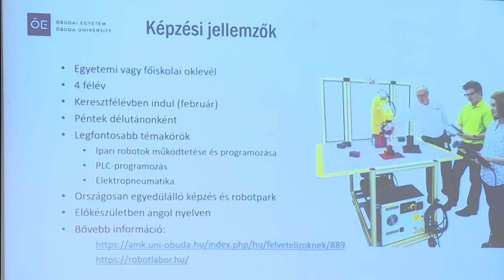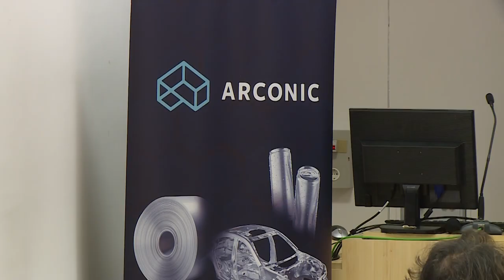25 ezer dolláros támogatás az Óbudai Egyetemnek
25 ezer dollárral támogatja az Óbudai Egyetem Alba Regia Műszaki Karát az Arconic Alapítvány. A felajánlott összeget az egyetem új eszközök vásárlására, valamint a meglévő eszközpark korszerűsítésére fordítja.